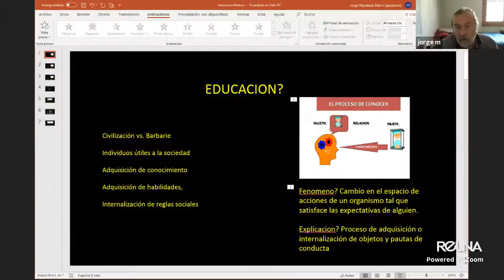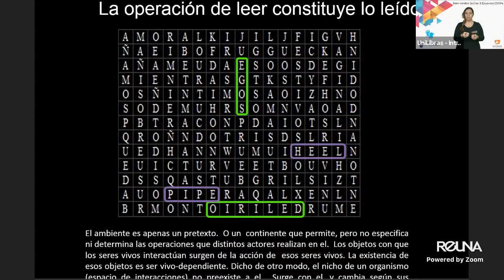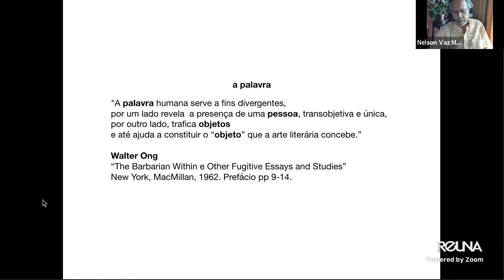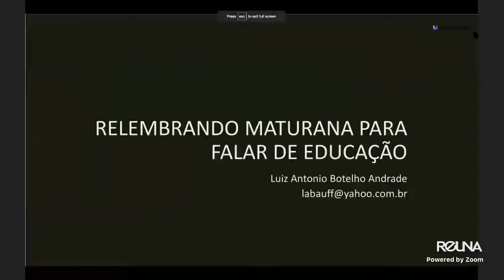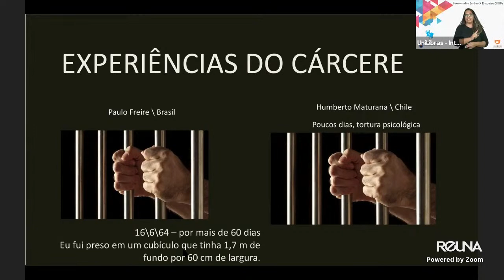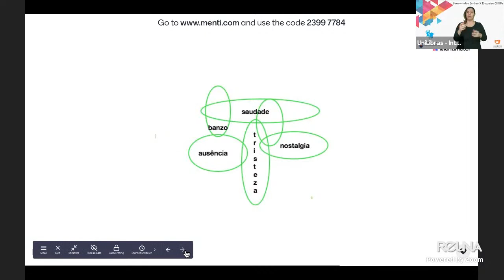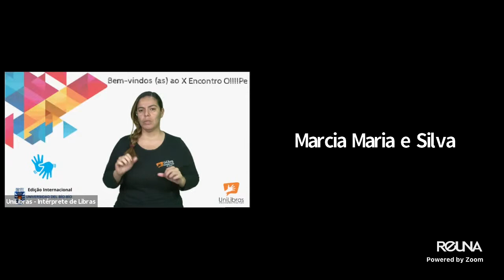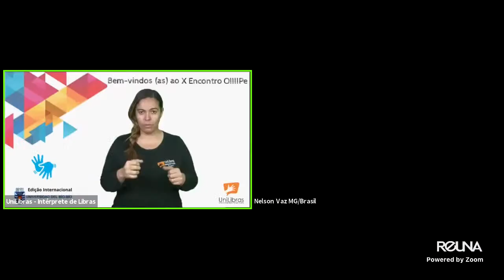UBB | X Encuentro OIIIIPE - día 2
X Encuentro del Observatorio Internacional de Inclusión, Interculturalidad e Innovación Pedagógica (OIIIIPE)